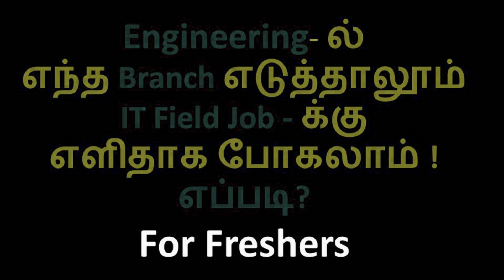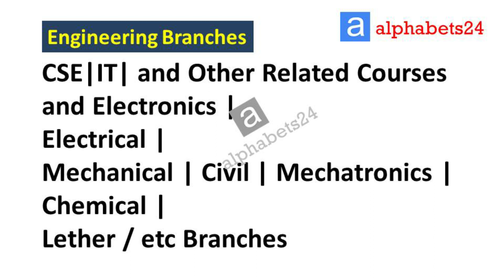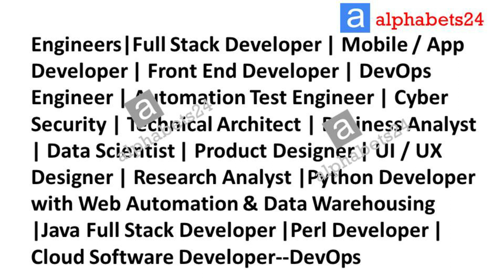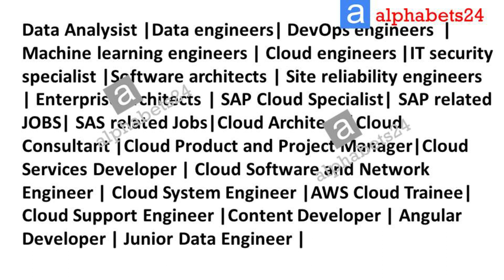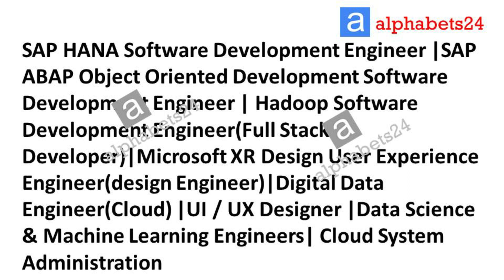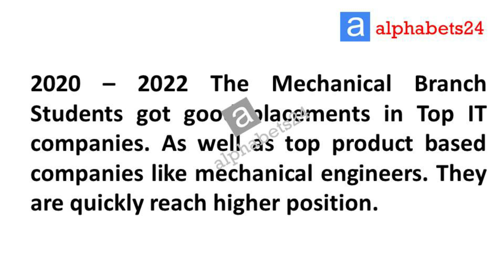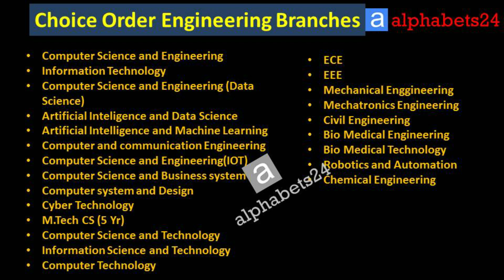List of IT Jobs for Any Engineering Branches | Fresher | TNEA 2023| Application 2023…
OUR SERVICES
Admission and Guidance of the following streams
a. Architecture
b. Agriculture
c. Arts & Science
d. Biological Sciences
e. Commerce
f. Computing Science
g. Design
h. Defense and Pilot Studies
i. Economics
j. Engineering
k. Fashion Technology
l. Food Technology
m. Fishery Science
n. Humanities
o. Law
p. Management
q. Medicine
r. Performing Arts
s. Social Sciences

OUR SERVICES
1. Career Guidance
2. Admissions Alert
3. Application fill up
4. Choice filling [TNEA Engineering Admission]
5. Academic Study guidance